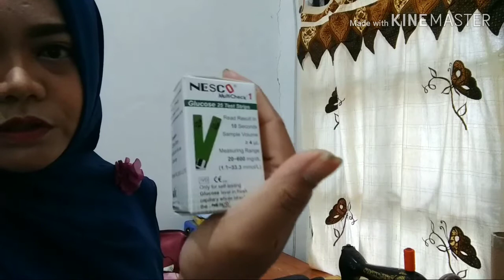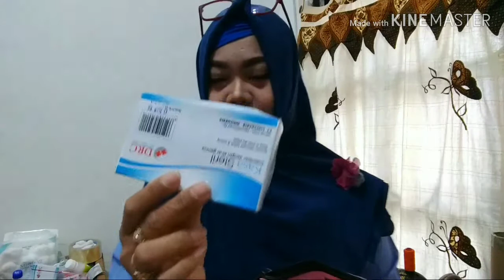Obat2an, vitamin dan alat kesehatan yang Muti punya (Part 2) || Diary Pasien CAPD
Kali ini Muti bakal unboxing apa aja yang ada di kantong2 obat yang selalu Muti siapkan.

Pantengin terus ya?